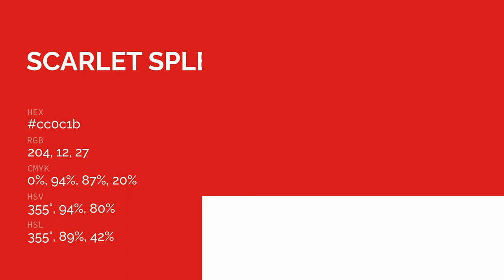Scarlet Splendour color cc0c1b hex color - Red color - Cool color cc0c1b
What color is Scarlet Splendour ? cc0c1b hex color - Red color - Cool color cc0c1b

Hex cc0c1b Color Code is also known as Scarlet Splendour color.

Hex cc0c1b Color code in RGB color code model is created after adding 80.00% red color, 4.71% green color and 10.59% blue color.
Hex cc0c1b Color code in CMYK color (process color) code model is generated after subtraction of 0% cyan, 94% magenta, 86% yellow and 19% black.